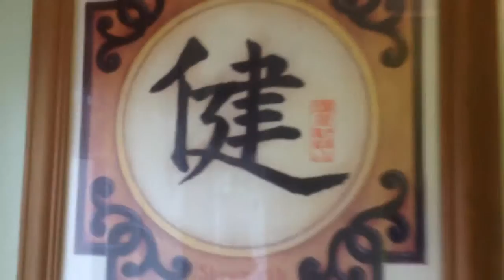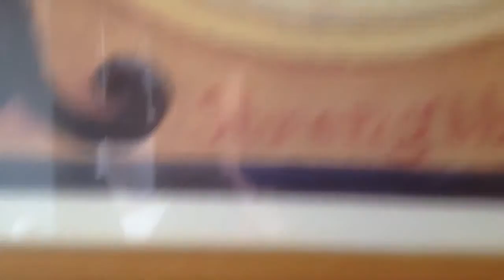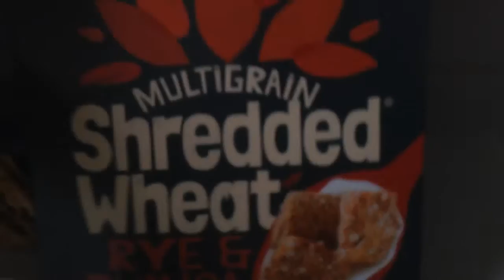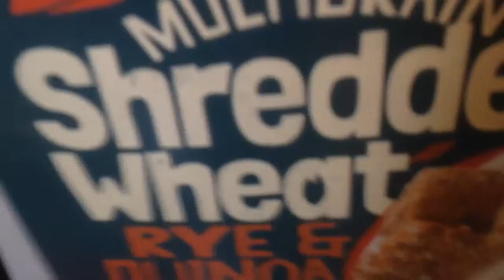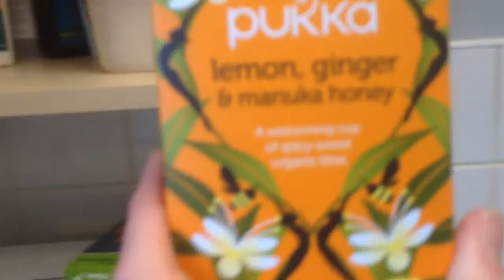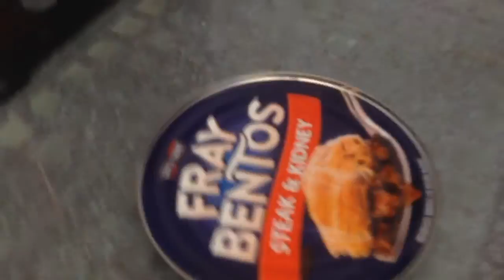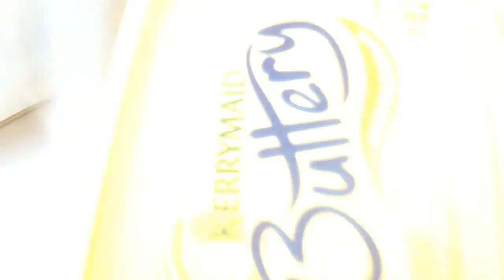Day in the life of DynamicAFK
Like! If you enjoyed! :) Twitter Facebook